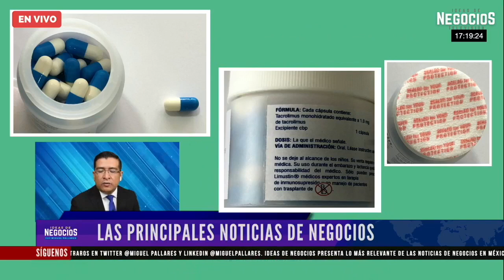Cofepris emite alerta sanitaria por falsificación del medicamento Limustin